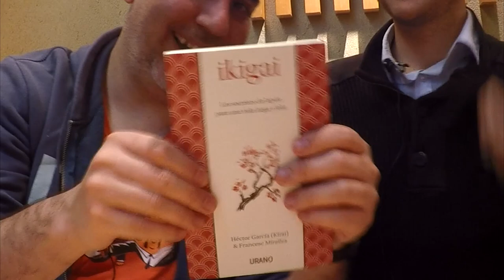Ikigai – Los secretos de Japón para una vida larga y feliz